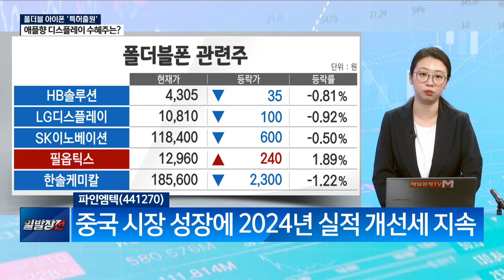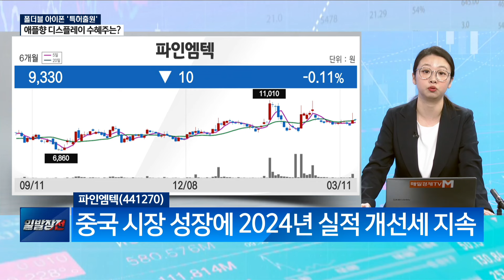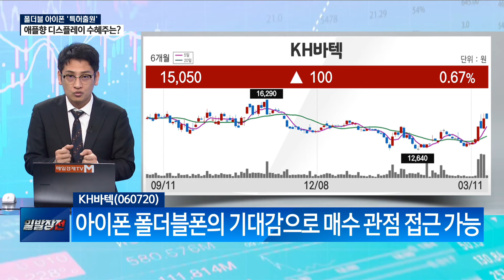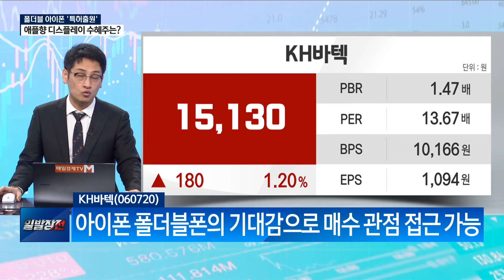[개장중계] 폴더블 아이폰 '특허출원' 애플향 디스플레이 수혜주는? / 개장중계 / 매일경제TV